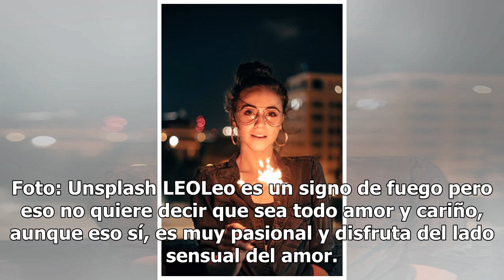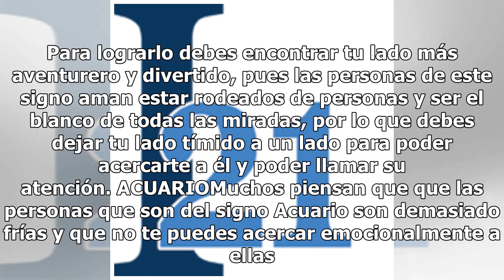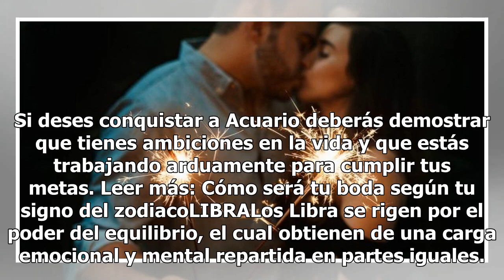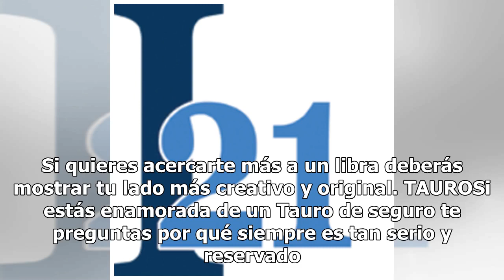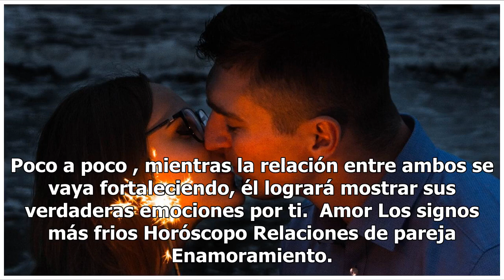Cómo enamorar a los cuatro signos más fríos del zodiaco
Foto: Unsplash No hay persona imposible de conquistar ni persona que se resista al cálido sentimientos del amor, aunque sí hay algunos que luchan para pretender que son fríos y que dentro de ellos no late un corazón. De hecho son cuatro los signos que se consideran dentro del Zodiaco como los más "f...